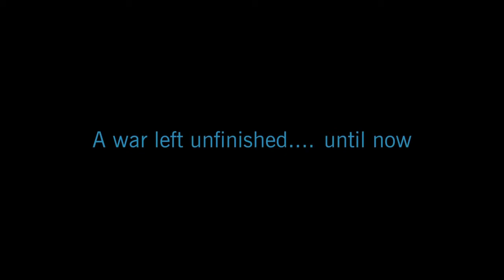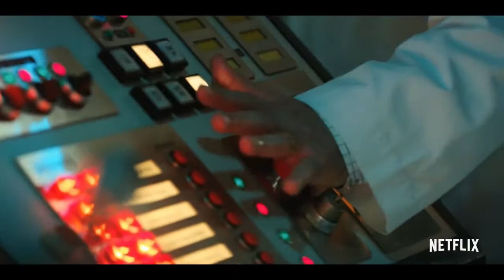Why The Stranger Things Season 4 Trailer Sucks!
Love this show, hate this trailer.